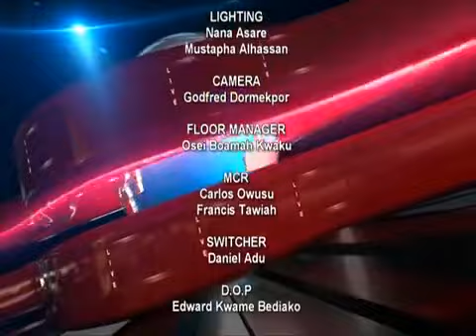Adekye Nsroma Newspaper Discussion 16/10/18